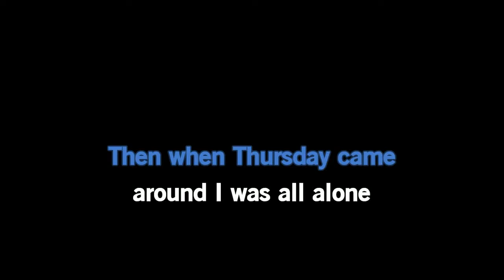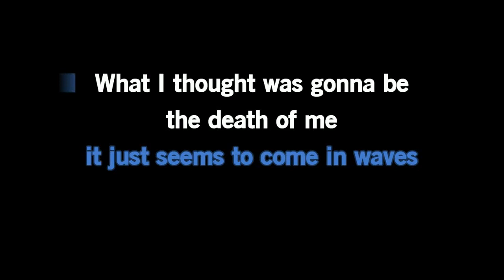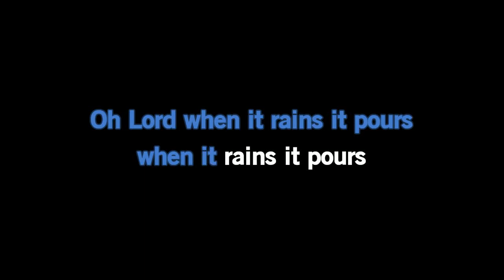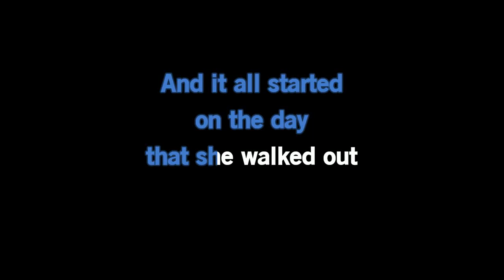Luke Combs - When It Rains, It Pours [Karaoke Version]